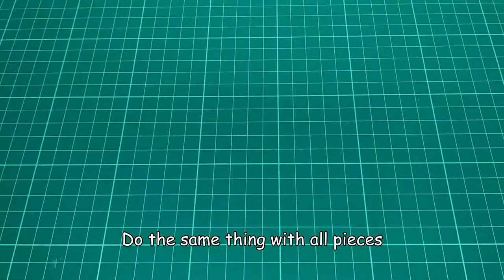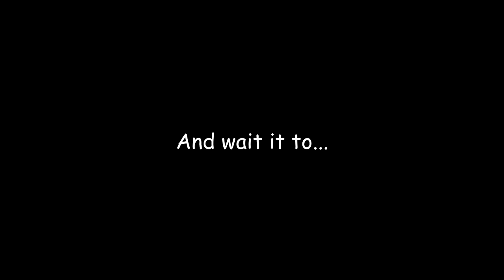DIY - How To Make A Wooden Pen/Pencil Case - Make Your Own Pen Case #1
Make A Wooden Pen/Pencil Case

This is the project that I have used the most popsicle sticks. I tried to make another pen case but it failed :(
It look one video, but actually it has two project in this video.

How many popsicle sticks use: 50 pieces probably (Width 1.8 cm X Height 15 cm)

This project size: Length 17.5 cm  X Width 6.7 cm X Height 4.2 cm